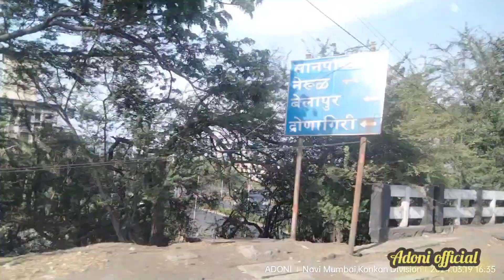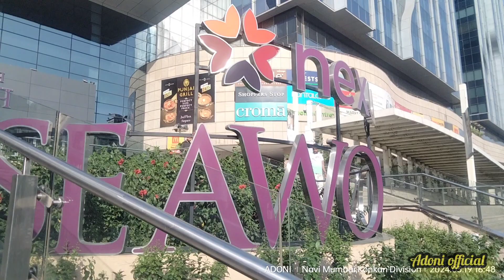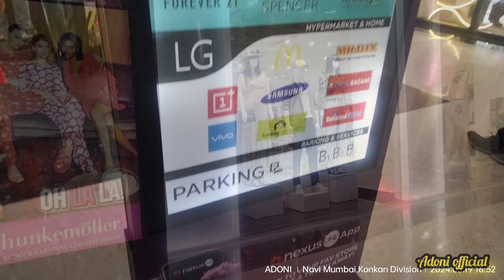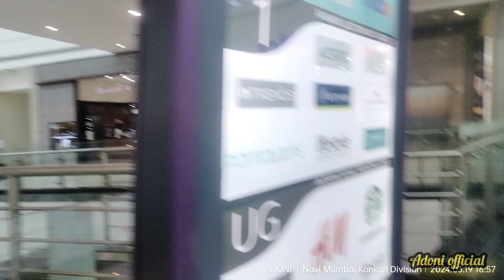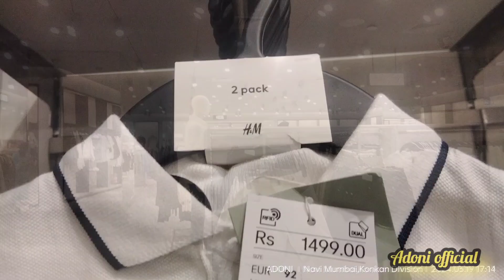Airspace mall Mumbai - Nexus Seawood Mall ||biggest mall in mumbai/